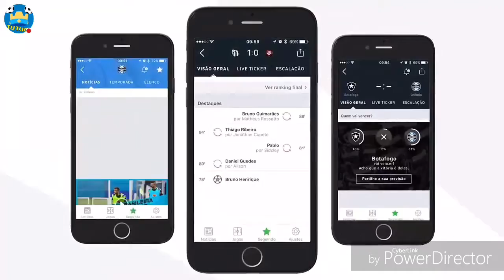Grandes promessas para o Fifa 18!